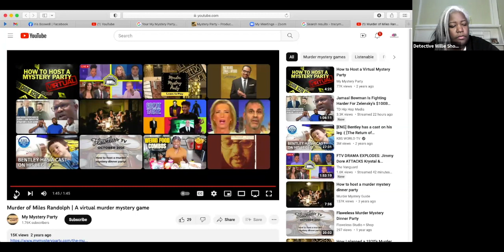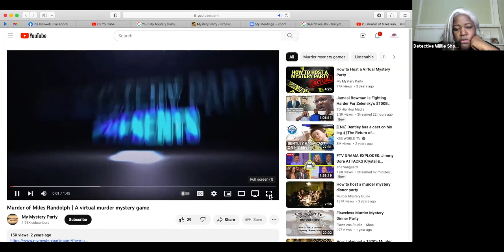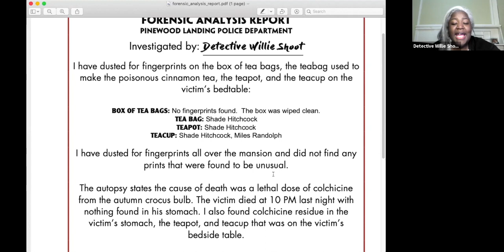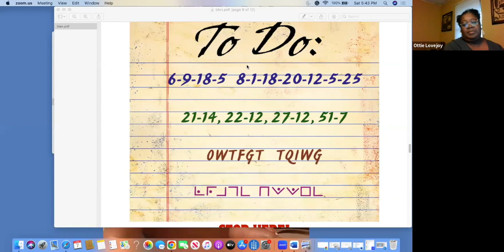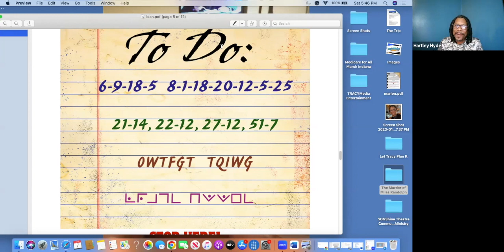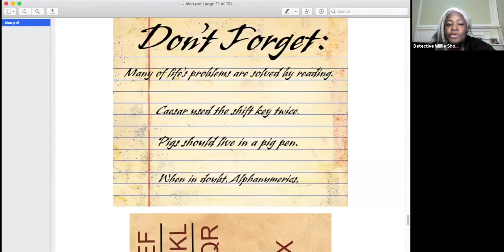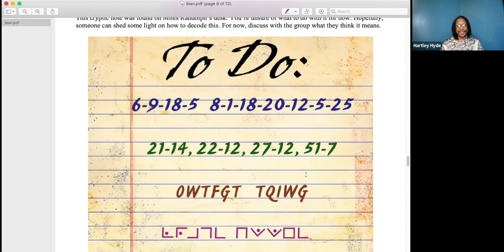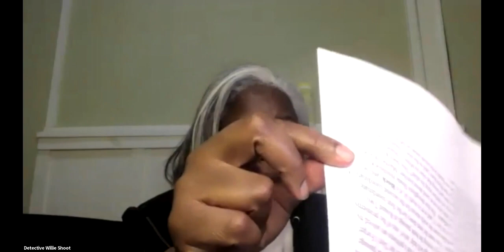The Murder of Miles Randolph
TRACYMedia Entertainment provides contact that will blow your mind. Whether it is our scripted series, Disaster by Design or One, To Run, or the soon-to-be hit Tracy Loves to Talk, TRACYMedia Entertainment is the place to get the best in entertainment. Our goal is to raise $100,000 for equipment, talent, costuming, etc. To support go
SUPPORT US TODAY.